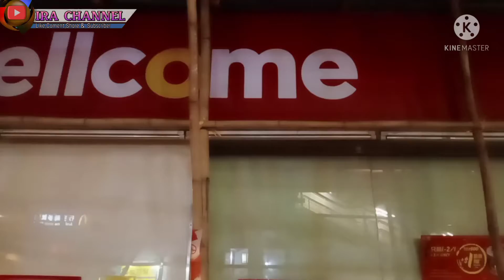KERAMAIAN MALAM MINGGU DI MONGKOK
Assalamualaikum
 hallo guys

Video kali ini saya berada di area mongkok city
Jalan jalan malam minggu menikmati angin malam dan keindahan kota mongkok di saat malam tiba
Di tempat ini banyak sekali tempat tempat yang Bagus dan menarik
Seperti mall rumah makan ataupun toko Indonesia yang menyediakan makanan Indonesia tentunya
Ladies market, rumah makan, pasar tradisional, langham place, dan masih banyak lagi tembat hiburan lainnya